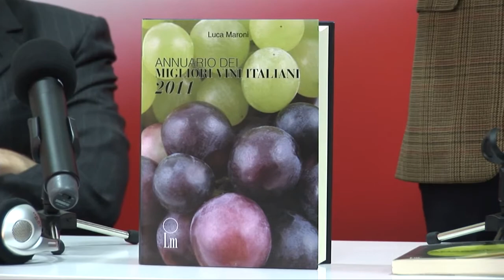Conferinţă Ghid despre cele mai bune vinuri italiene al enologului Luca Maroni 1